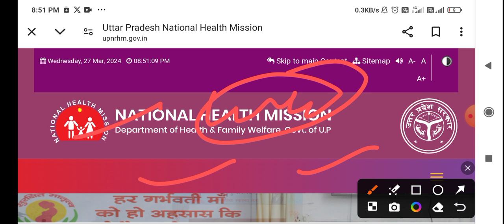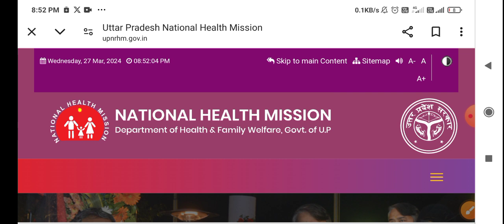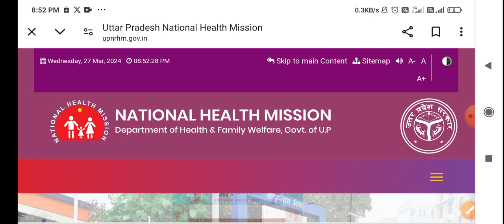UP NHM 17000+ Waiting List | NHM Staff Nurse Waiting | Notice Update | Not Shortlisted Not Waiting